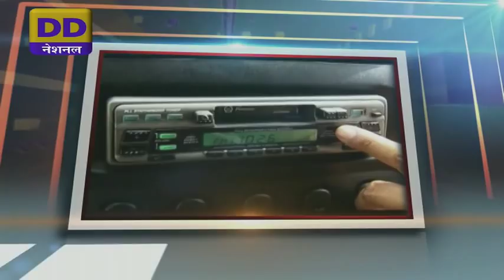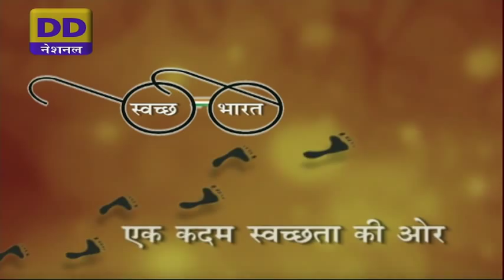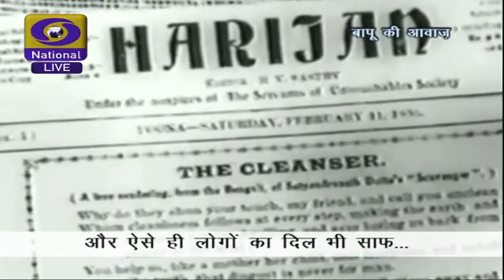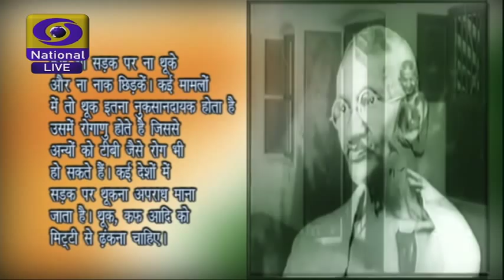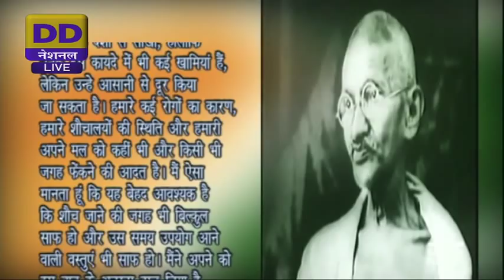Homage to Mahatma Gandhi & Lal Bahadur Shastri by PM. Launch of 'Swachcha Bharat' Mission